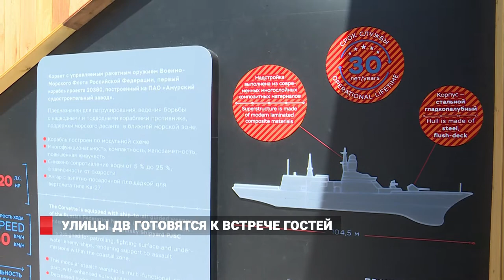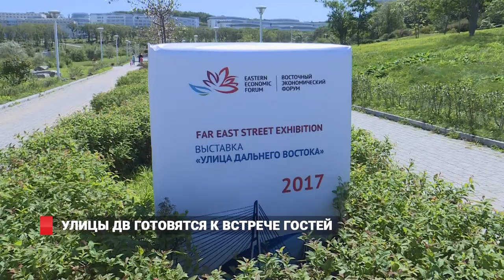«Улицы Дальнего Востока» готовятся к встрече гостей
На площадках «Улицы Дальнего Востока» пройдет целый комплекс различных мероприятий. С 5 по 7 сентября Улица будет работать для гостей ВЭФ, 8 сентября состоится Молодежный день. Он поможет талантливым ребятам сориентироваться в возможностях макрорегиона и в будущем найти достойное применение своим способностям в компаниях ДФО. 9 и 10 сентября выставка будет открыта для всех желающих. Большинство павильнов уже  смонтированы и готовы к встрече высокопоставленных гостей.